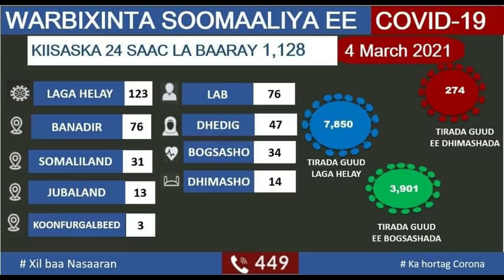DEG DEG Xog Cusub Banaanbaxa Sabtida Oo Farmaajo Halis Ku Ah & Kulankii Besha calamka & Musharaxinta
DEG DEG Xog Cusub Banaanbaxa Sabtida Oo Farmaajo Halis Ku Ah & Kulankii Beesha caalamka & Musharaxinta mucaaradka oo halis ku ah farmajo ,wararkii ugu dambeyay banaanbaxa iyo kulanka beesha caalamka,